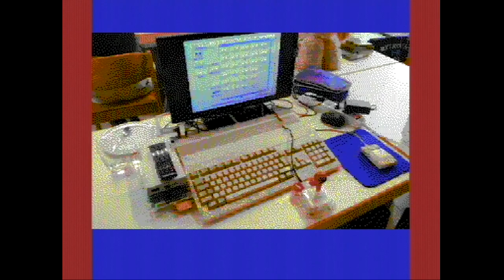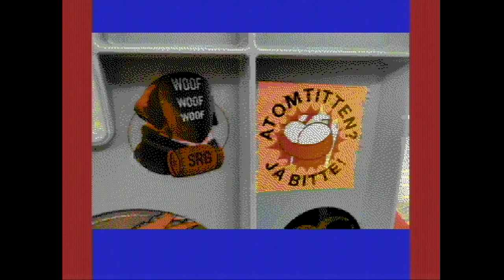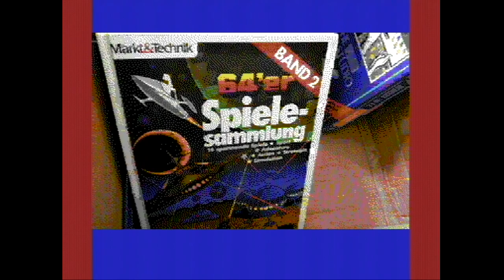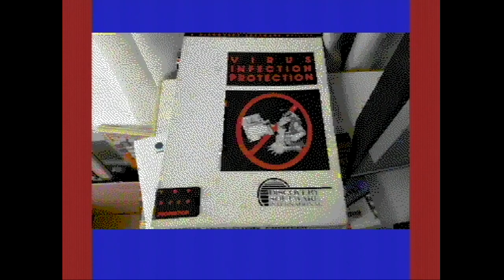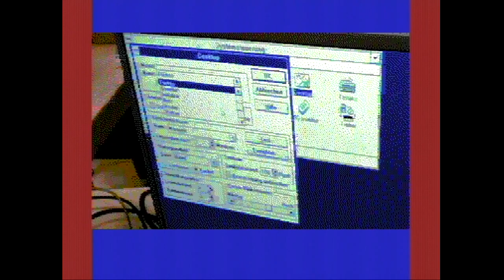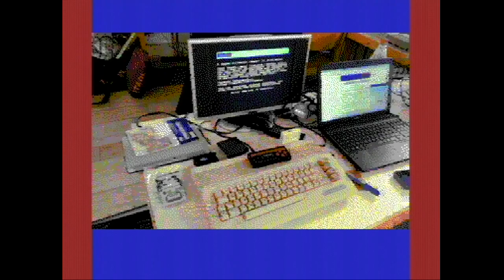C64 Nuvie von der HomeCon #77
(im Intro ist versehentlich HomeCon #76 eingeblendet, das ist ein Fehler, es soll #77 heißen - ich habe diesen Fehler in der Nuviedatei repariert, werde aber keine neue Aufnahme machen)
Dieses Nuvie zeigt Bilder und Videoclips von der HomeCon #77 in Hanau.Es enthält 2 SID-Musikstücke und ein paar Playlisttricks. Im Video startet ein zweiter Durchlauf des Nuvies, damit man den completten SID-Soundtrack hören kann.

Zum Abspielen auf einem Commodore 64 wird ein Erweiterungsmodul mit 16 MB REU benötigt (1541ultimate, Turbo Chameleon 64 oder RAD Exansion Unit).